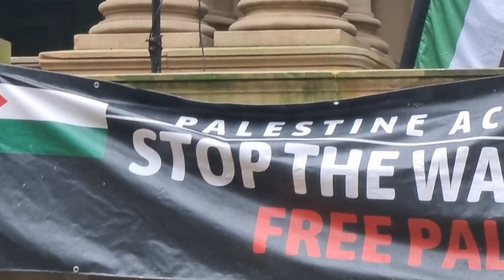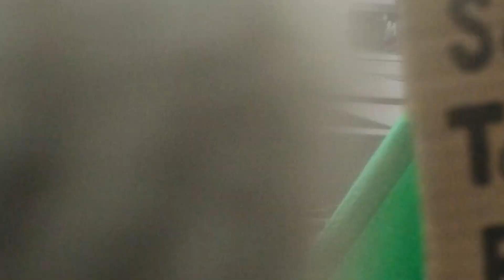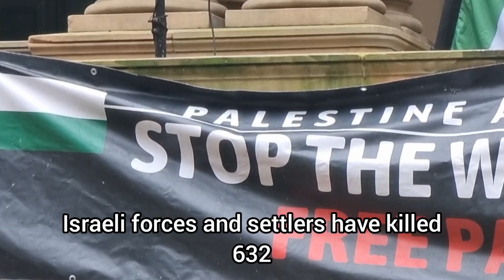Speech by Peter (Jewish) | 🇵🇸 Sydney Town Hall August 2024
Speech by Peter | 🇵🇸 Sydney Town Hall August 2024
Palestine Action Group

Stand up for Palestine:
-make dua
-Boycott
-spread awareness
-protest
-write to local MPs

Don't remain silent
Don't forget
Don't stop talking about Palestine

Want to join a protest?

These ones start from the Palestine Group Action.
Usually starting at 1PM on Sundays.
Various starring locations, around the Sydney CBD